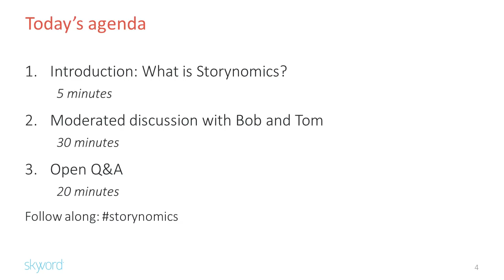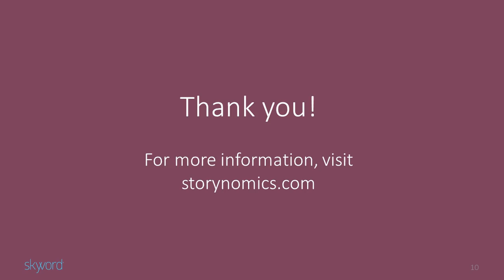Master the Art of Story for Business [Webinar with Robert McKee]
Marketers strive to use storytelling in their strategies, but most still struggle to understand the practice and master the craft. Join Robert McKee, story authority and best-selling author, and Tom Gerace, Founder and CEO of Skyword, for a webinar where they discuss the importance of applying storytelling principles to business practices.